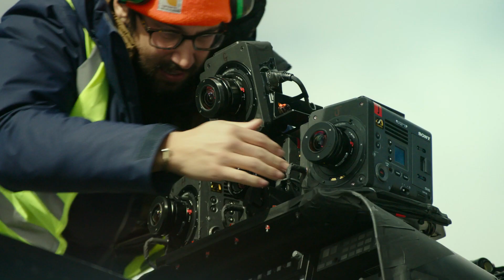Top Gun: Maverick (2022) Featurette 'Aviation'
Starring: Tom Cruise, Val Kilmer, Miles Teller, Dir. Joseph Kosinski
Produced By Jerry Bruckheimer, Tom Cruise, Christopher McQuarrie, David Ellison
Executive Produced By Tommy Harper, Dana Goldberg, Don Granger, Chad Oman, Mike Stenson

We are a team of film enthusiasts who love to explore the magic behind the scenes of our favorite movies. From in-depth interviews with directors and actors, to a closer look at special effects and stunts, we bring you an exclusive and immersive experience of what goes on behind the camera. Join us as we take you on a journey through the making of some of the biggest blockbusters and indie films.